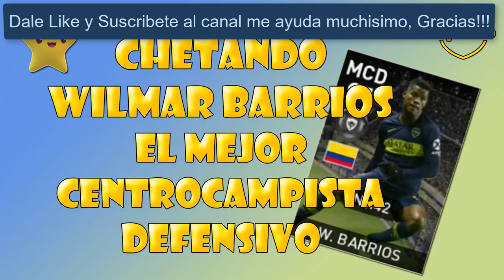PES 2019 CHETANDO AL MEJOR MCD DEL JUEGO WILMAR BARRIOS #12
Muy buenas a tod@s jugones!!! Hoy seguimos con otro vídeo de esta serie y en esta ocasión vamos a intentar subir de nivel a Wilmar Barrios el que para mi es el mejor MCD del juego, el mejor medio centro defensivo muy chetado y lo intentaremos chetar aun mas... no os lo perdáis...

Créditos de Audio: